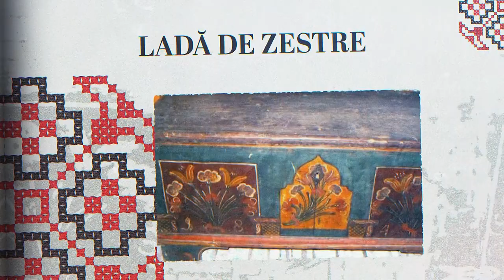Dictionar popular Lada de zestre